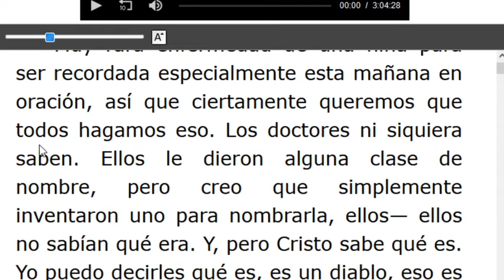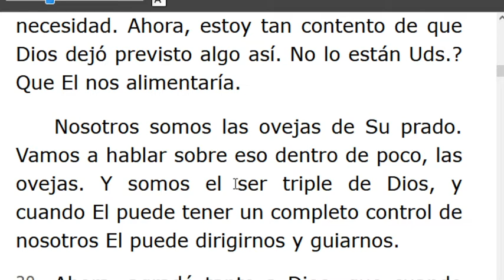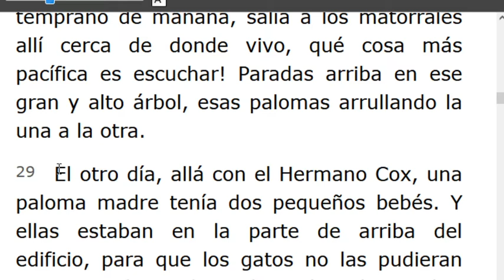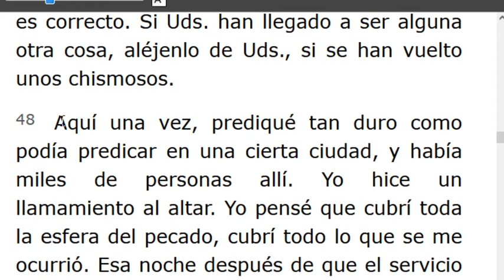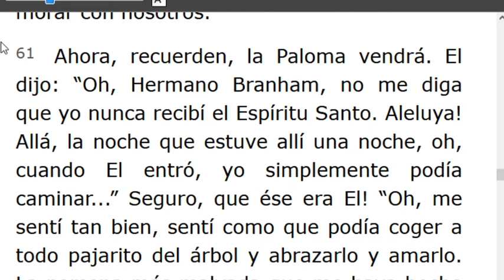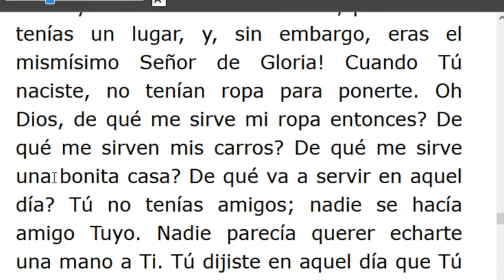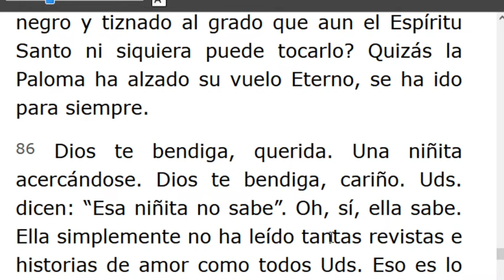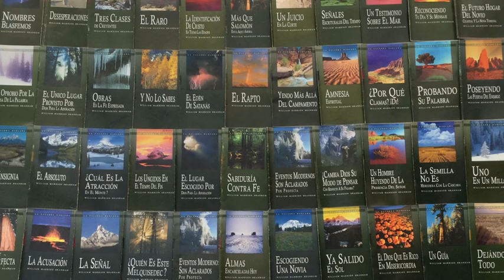LECTURA DE LOS MENSAJES DEL PROFETA !!ELIAS!! WILLIAN MARRION BRANHAM DESDE EL AÑO 1947 Hasta1965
J e r e m i a s   50:
28. VOZ DE LOS QUE HUYEN  y ESCAPAN DE LA TIERRA  DE BABILONIA, PARA DAR EN SION LAS NUEVAS DE LA  RETRIBUCIÓN DE JEHOVÁ NUESTRO DIOS, DE LA VENGANZA DE SU TEMPLO.

=== INICIA: LA IGLESIA Y SU CONDICIÓN 56-0805. Párrafo: 01..TERMINA Párrafo: 92 .